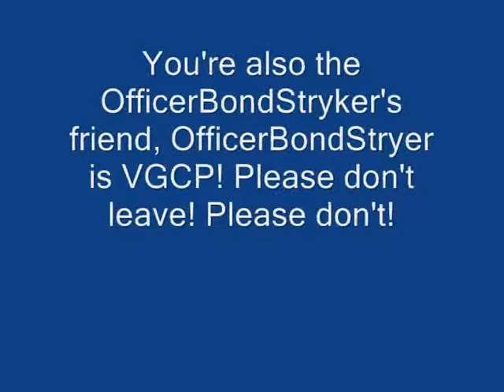SB14, DO NOT QUIT!